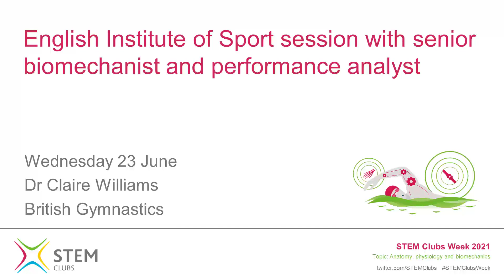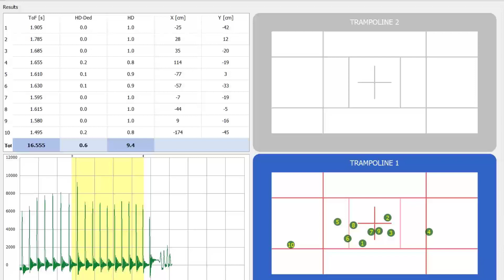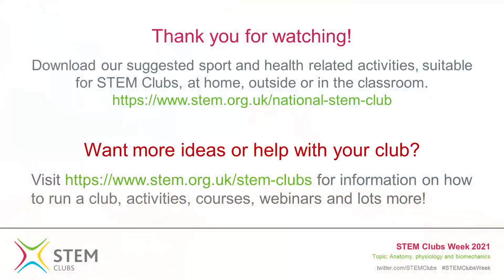Gymnastics, Science and Technology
Join Dr Claire Williams, Senior Biomechanist and Performance Analyst, British Gymnastics, English Institute of Sport as she explains how STEM is used in Gymnastics to monitor performance and more.

This video is part of the National STEM Clubs Week 2021 collection that celebrates STEM Clubs across the UK. Themed around Sport and Exercise, the week-long virtual event supports educators, students, and families to celebrate all things sport, health and exercise and learn how STEM subjects are an important part.